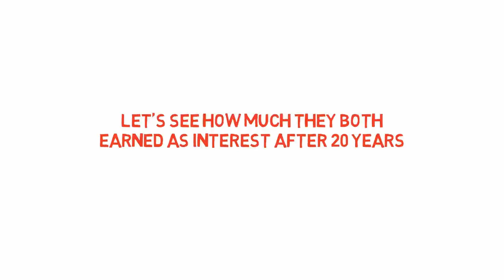Power of Compounding in Investment.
Here is a small video to show how compounding gives exponential returns in the long run.